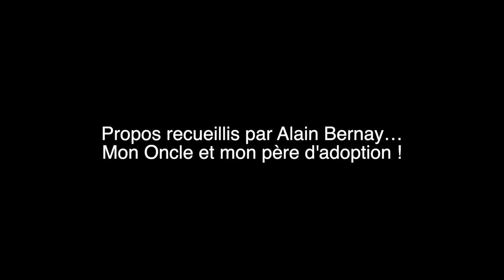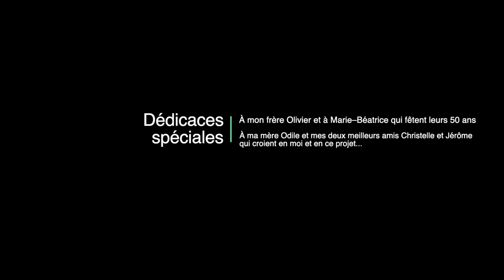015 : Interview et partie de Tennis en Q6EDGEZ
INDEX :
Interview - 0:37
Partie de Tennis - 7:08

Cet épisode est la suite directe de l'épisode 14 tourné fin juillet. Avant une partie de tennis à la fois complètement loufoque et sérieuse,  retrouvez une interview faite par mon oncle Alain, une figure paternelle pour moi.
Dans cet entretien très intéressant, je vous explique pourquoi j'ai choisi ce fauteuil plutôt qu'un autre d'une autre marque.

Je dédicace cet épisode à toutes celles et ceux qui aiment le sport, pour leur montrer qu'une personne handicapée peut elle aussi pratiquer un sport, en gardant le sourire et son humour.

Bon visionnage et comme d'habitude, likez et partagez !